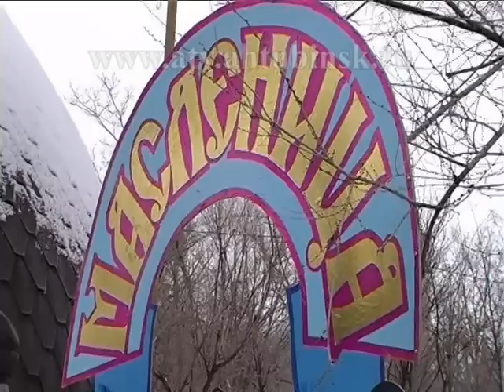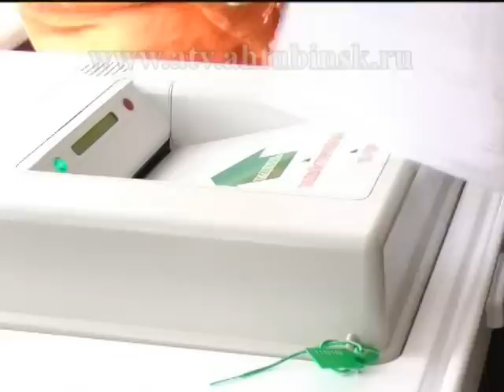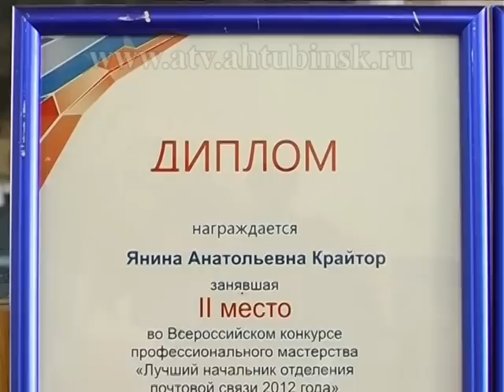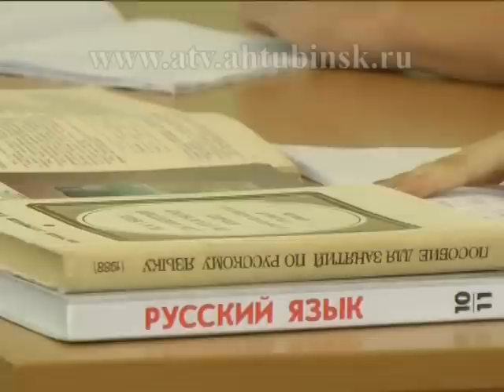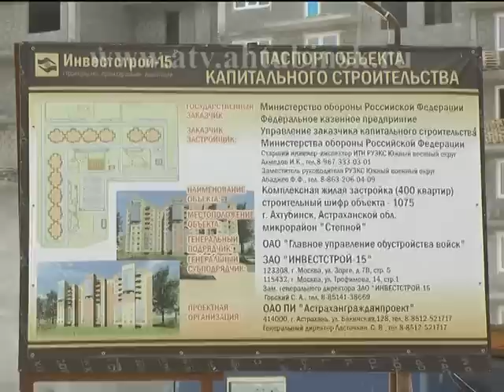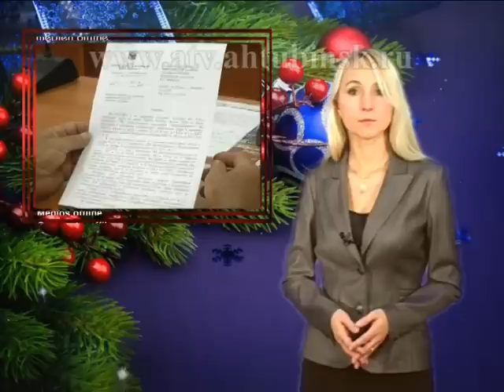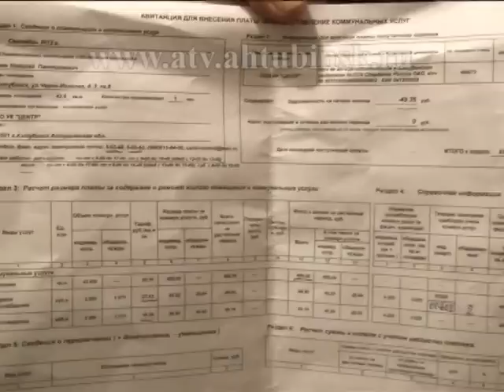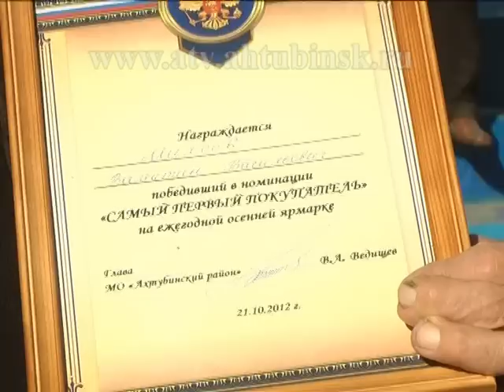"Ныне. Итоги". Каким был 2012 год